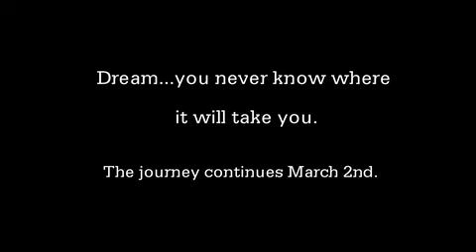Mickey Factz - Making of a Hit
Mickey Factz rolls up his sleeves to do his own "grass roots" marketing to find out what it takes to make a song a hit.